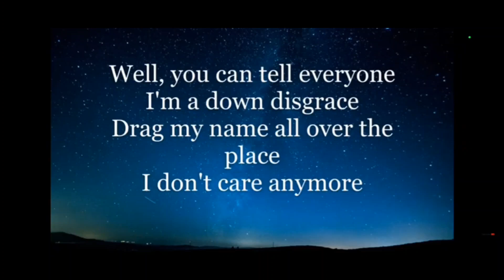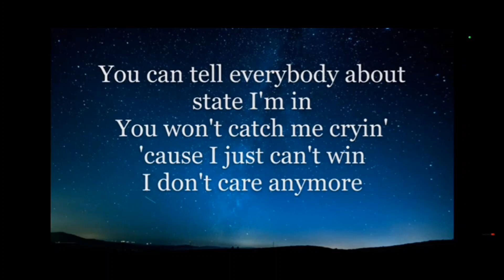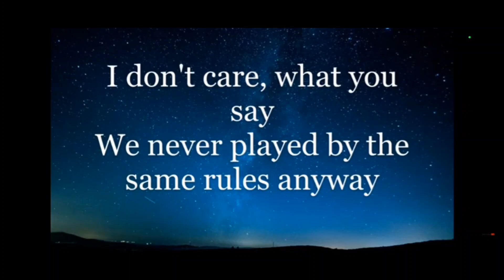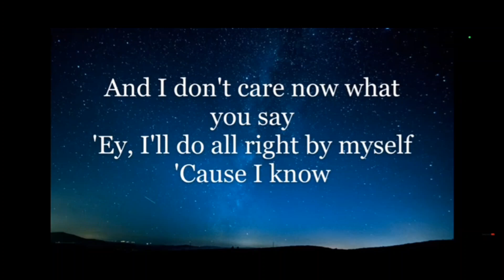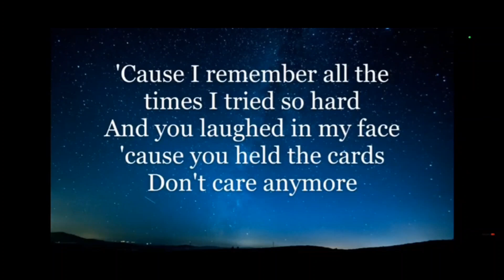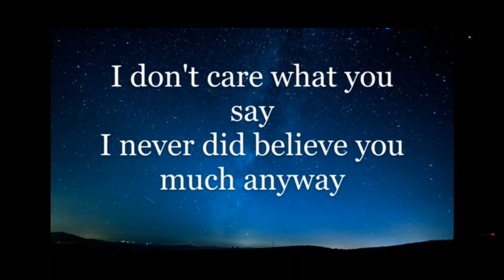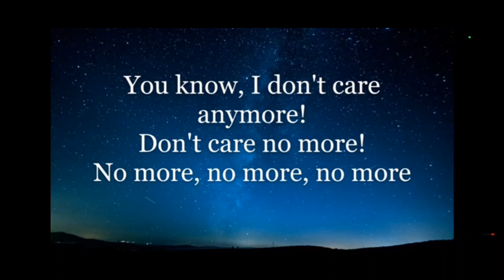I don't care anymore by Phil Collins